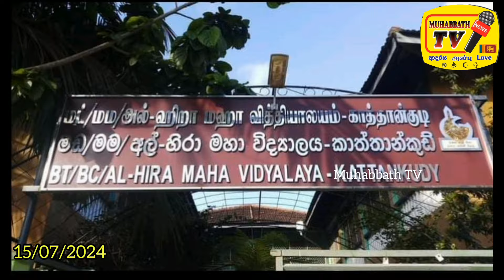மாகாண மட்ட நீச்சல் போட்டியில் சாதனை படைத்த மாணவரை பாராட்டுகின்றோம்.